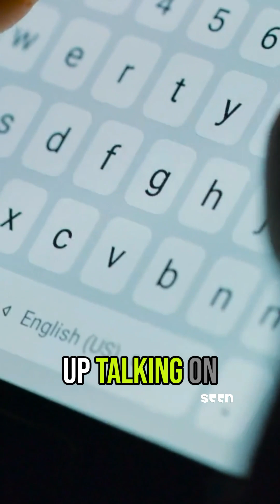I Was Cyberflashed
‘We ended up talking on WhatsApp, and within three hours he actually sent me a video of him naked in a mirror.’ She was 19 when she received a picture of a man’s ‘junk’ in her inbox. LittlestHoboYaz shares her experiences of ‘cyberflashing’, a criminal offense in England, Scotland and Wales.